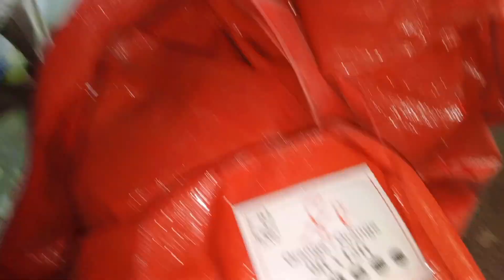Day of working _ Gas ka pipe kharab ho gaya _ new vlog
lpg gas stove connector
gas stove pipe connector near me
gas connection
Bargar party
gas cylinder pipe fitting
gas stove pipe fitting
Party 🎉🎉🎉
party time
new vlog
work time
house work
bazar
funny clip
Funny video
1000 views money in youtube
how much money you get for 1000 views on youtube
how much youtube pays for 1000 views
how much money youtube pay for 1000 views